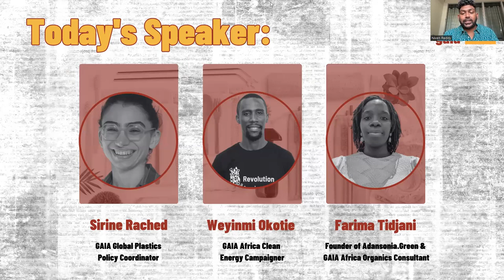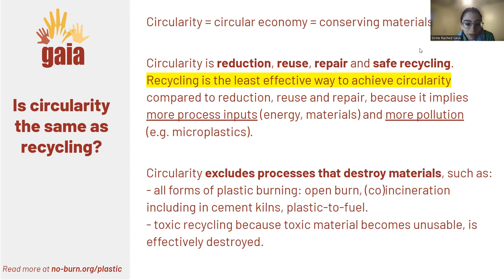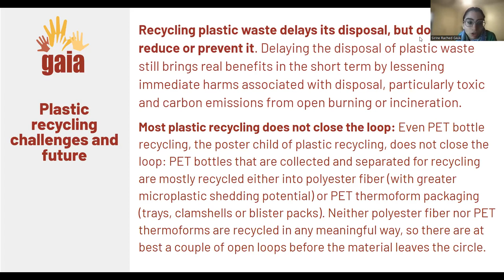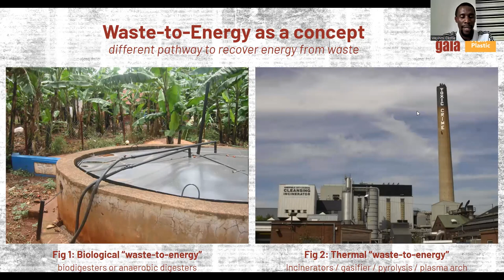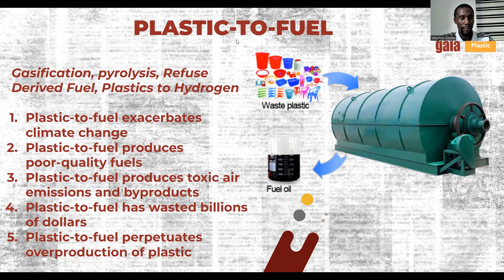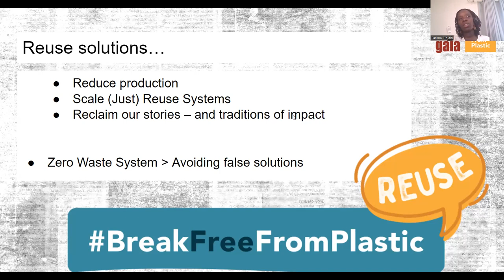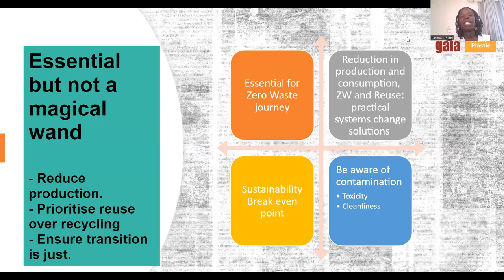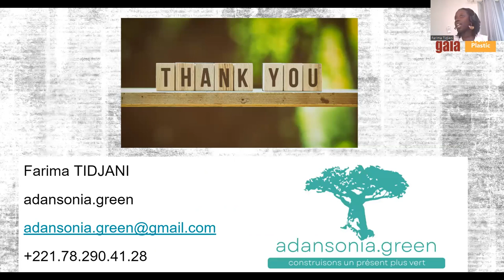Africa: Addressing False Solutions and Championing Real Solutions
For the final webinar under this Global Plastics Treaty Webinar Series, we tackle and debunk false solutions to the plastics crisis and learn about championing real solutions towards an effective Global PlasticsTreaty.

Speakers:
Sirine Rached, GAIA Global Plastics Policy Coordinator
Weyinmi Okotie, GAIA Africa Clean Energy Campaigner
Farima Tidjani, Adansonia.Green Founder
This series of webinars aim to unpack pertinent issues relevant to a strong legally binding GlobalPlasticsTreaty whilst recognizing the priorities of the African Continent🌍

GAIA also aims to capacitate the audience on key issues relevant to the Global Plastics Treaty towards effective & informed advocacy efforts♻️